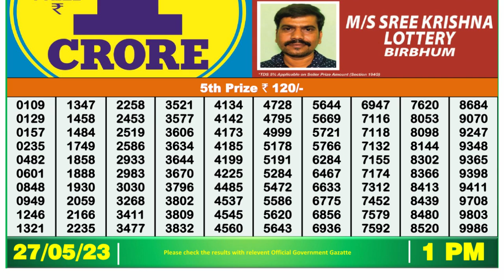🔴Dear Lottery Sambad Live 1pm today 27.05.23 Nagaland State Lottery Result